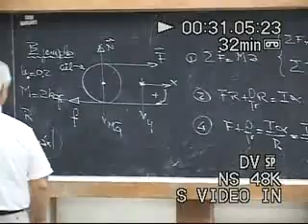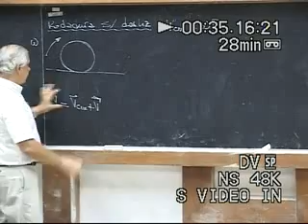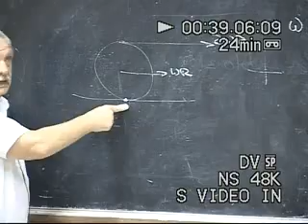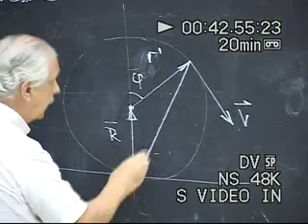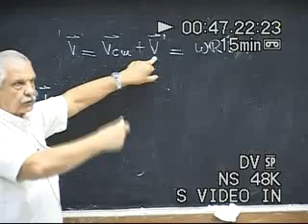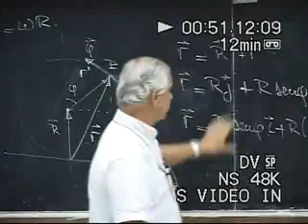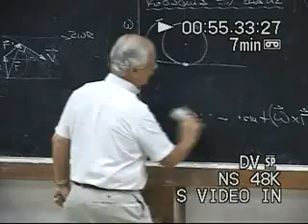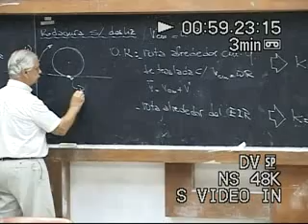Clase # 09 Rodadura sin Deslizamiento. E Cinética Total. Momento Ang. Torque de una Partícula. 2/4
Contenido:

-Ejemplo de Movimiento Rígido.
-Rodadura sin Deslizamiento.
-Energía Cinética Total.
-Momento Angular.
-Torque de una Partícula.